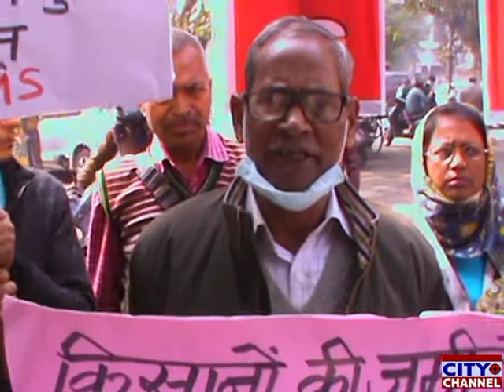ऑल इंडिया किसान खेत मजदूर संगठन ने सौंपा ज्ञापन